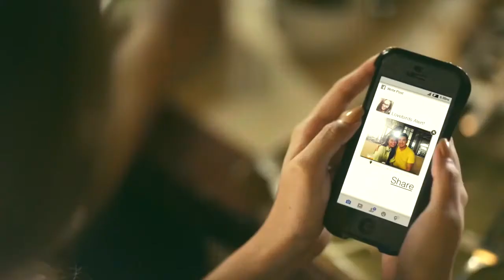HUKAD Golden Cowrie Kwentong Salo-salo Commercial ( Tagalog )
We Pinoys love to eat -- feast, actually! Every meal is served not just with sumptuous, flavourful dishes, but with fun and happy conversations (and situations!) that are sure to fill tummies and hearts. We just love to relive moments and create new memories.

Experience real Filipino feast at Hukad and Golden Cowrie -- where, its always a feast